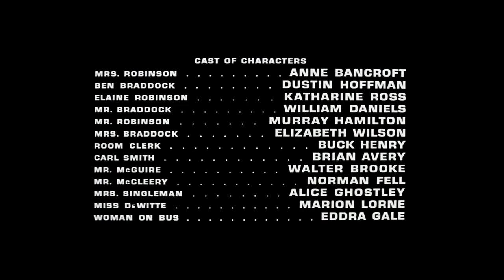The Graduate (1967): Post-Protagonism in the Age of Plastics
"People are afraid to merge on freeways in Los Angeles."
Bret Easton Ellis, Less Than Zero (1985)

How can you become the subject of your own story when people are "afraid to merge"? What happens to Sisyphus when he stops pushing his rock? Is Benjamin Braddock good or bad, or is he simply a post-protagonist with writer's block?

You're watching Screen View Mirror, I'm your host Emma, and this is my take on The Graduate.